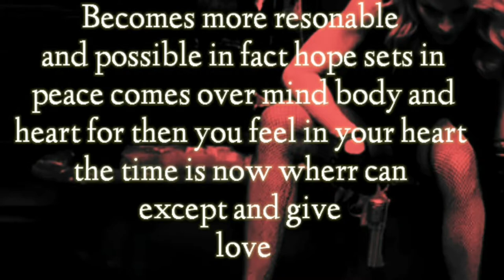The healing process part 3 Anger ( madonna moving on music mashup)